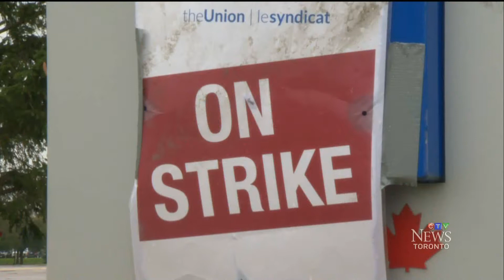The fight's not over, government action needed says striking CAMI workers of Local 88 - October 2017